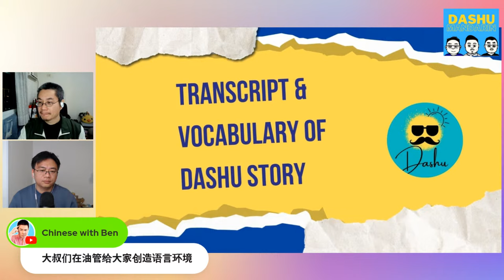Why Studying Chinese for So Long Yet Struggling to Speak | Dashu Q&A 你问我答#13 | 为什么学习中文这么久，还不会说中文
大家好，欢迎收看我们的直播节目！今天的话题是：为什么学中文这么久，却依然在汉语口语表达上苦苦挣扎？在本期直播中，我们将由两位资深中文老师为您揭开这个问题的答案。我们会探讨学习中文过程中可能遇到的挑战，并分享有效的方法和技巧来提高口语表达能力。如果您也曾为中文口语感到困惑，那么一定不要错过今天的节目！让我们一起来解决这个问题，让您的中文口语水平迎刃而解！

Hello everyone, and welcome to our live stream! Today's topic is: "Why Studying Chinese for So Long Yet Struggling to Speak?" In this session, we have two experienced Chinese teachers who will reveal the answers to this perplexing question. We will explore the challenges you may encounter in learning Chinese and share effective methods and techniques to improve your oral expression. If you've ever felt frustrated with your Chinese speaking skills, then be sure not to miss today's episode! Let's tackle this issue together and elevate your Chinese speaking proficiency to new heights!
为什么学习中文这么久，却难以流利交流？ | 中文学习困境与突破 | 实用学习建议！
Why Studying Chinese for So Long Yet Struggling to Speak? | Challenges and Breakthroughs in Learning Chinese | Practical Tips!
有人学中文多年却无法自然地用中文交流，今天大叔中文来讨论一下学习中文的困境和建议，千万不要错过！
学习中文可能会因为多种原因而变得困难，以下是一些可能的原因：
1.学习方法不当： 使用不合适的学习方法可能导致进展缓慢。每个人都有适合自己的学习方式，可能需要不断尝试和调整方法，找到最有效的方式。
2.缺乏实践： 学习一门语言需要不断的实践和使用。如果只是在课堂上学习，而不在日常生活中实际运用，语言掌握的速度就会变慢。
3.文化差异： 中文和其他语言有很大的文化差异，理解和融入这些文化差异可能需要一些时间。如果对中国文化不够了解，那么学习语言可能会感到困难。
4.缺乏动机： 如果缺乏学习中文的明确目标或兴趣，学习可能会显得乏味。动机是学习语言的重要推动力之一。
5.学习资源不足： 学习中文的资源不足或质量不高可能会影响学习效果。选择好的教材、参加有效的课程以及使用高质量的学习资源是非常重要的。
6.语言难度： 对于某些学习者来说，中文可能被认为是一种相对较难的语言，尤其是对于非汉语系语言的人。语法、发音、汉字等方面的复杂性可能成为学习的障碍。
7.缺乏耐心： 学习任何语言都需要耐心和持之以恒的努力。如果期望在短时间内迅速掌握，可能会感到沮丧。

Membership Benefits 会员福利:
Level 1 小鲜肉 Benefits
 Get the audios and transcripts of the first 46 episodes our podcast in both Simplified and Traditional Chinese. 获取我们播客前46集的音频和文字PDF，包括简体和繁体中文版本。
 Unlock 1 membership video! (We will explore 1 practical Chinese idiom/phrase/Internet slang every two weeks, give explanations and examples, and provide Chinese culture insights behind it.) 解锁一个会员视频！（我们每两周会介绍一个超级实用的汉语俗语/成语/网络流行语，并通过例子帮助大家掌握如何运用它们，已经它们背后的中国文化解析。）
 Get Access to a Telegram Group Specially Created for the Members 获得专为会员特别创建的Telegram群组访问权

Level 2 小贤肉 Benefits
 All the benefits of the previous levels 所有前一级别的福利
 Enjoy the most from our Podcast content! 自学中文的秘密武器！
Obtain exclusive access to a PDF containing up to 100 keywords extracted from each podcast episode, with each keyword accompanied by an example sentence. 获取一份PDF，其中包括我们从每集播客中精选的至多100个关键词，每个关键词后都会有一个使用例句。 (Starting from EP 69，从 第69集开始)

Level 3 小馅肉 Benefits
 Love our Chinese story series? You will get the all the transcripts with key vocabularies on the side, PLUS the audio. Learn real Chinese with stories!
喜欢我们的中文故事视频吗？你会得到所有故事的音频，每周故事的文本及关键词的PDF。快来通过故事学习最地道的中文吧！

Level 4 小仙肉 Benefits
 Get Access to a Discord Group Specially Created for the VIP Members 获得专为最高级会员特别创建的Discord群组访问权
 Weekly meetup with us 每周与大叔们线上见面
(Enjoy 1 hour online meetup every Sunday at 19.30 Beijing time! We have a topic to discuss each time, feel free to practise your mandarin. Too shy? No worry, you can certainly join the audio only and improve your Chinese listening skill!) （北京时间每周日晚上19:30，来跟大叔们线上聚会，享受1小时的中文时光！每次见面都有一个特定主题，大家可以随意练习说普通话，害羞的话也没关系，只需加入音频，听听其他人在说什么也是很好的学习办法！）